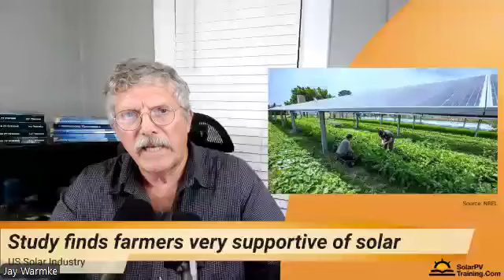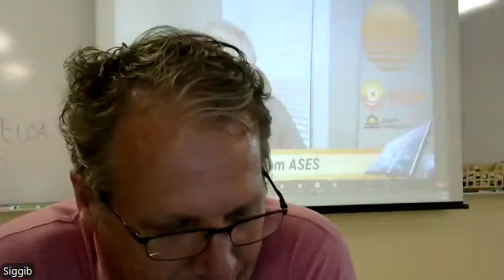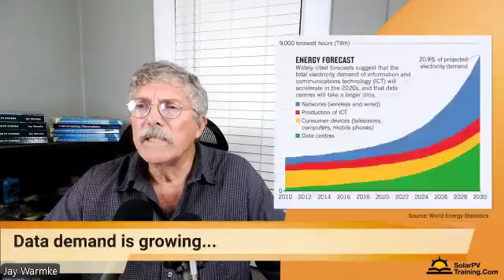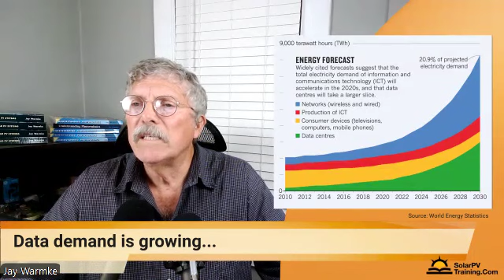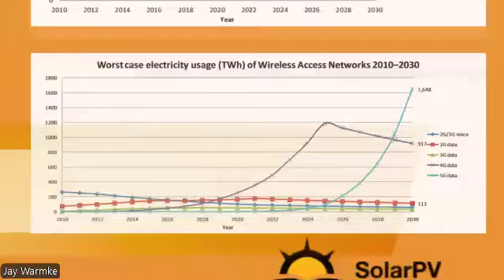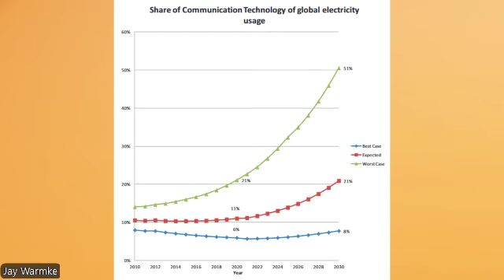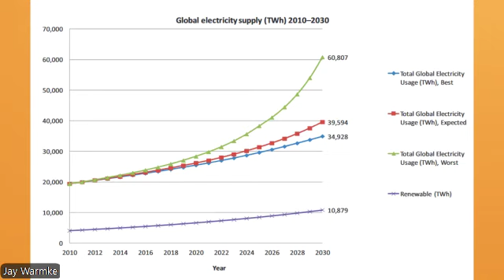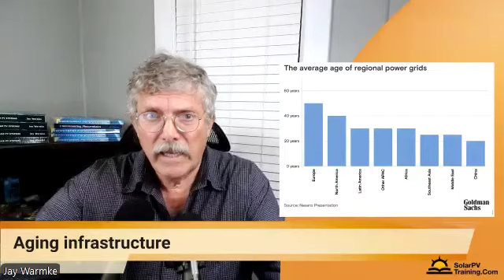How data centers and crypto may crash the grid (Solar Noon Tuesday)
In addition to recapping the week's solar news, we discuss how data centers and crypto mining is changing the way the grid operates.

Password: 625623